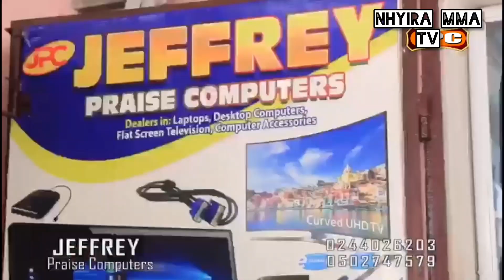Rev Mensah Bonsu and Rev Yaw Agyeman Badu (Yabs) best song 🎵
Rev Mensah Bonsu and Rev Yaw Agyeman Badu (Yabs) best song 🎵.poleno Multimedia# Emilia brobe# rtv gh#